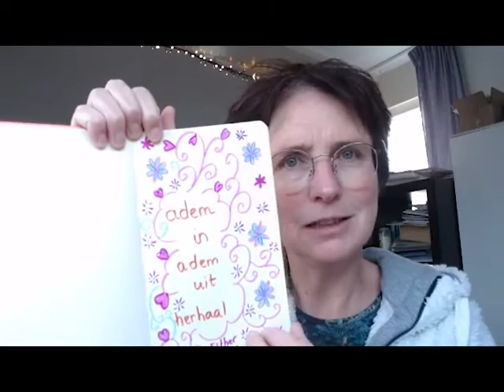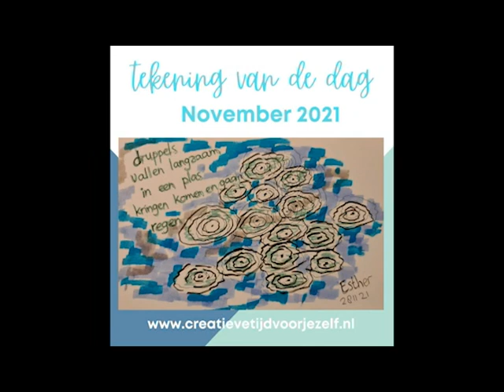droedel donderdag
Een video bij het maken van een droedel